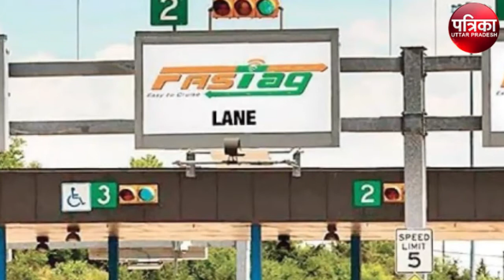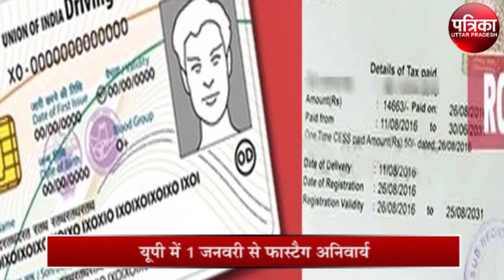FASTag नहीं तो टोल प्लाजा पर एंट्री नहीं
लखनऊ. उत्तर प्रदेश में एनएचएआई के सभी 78 टोल प्लाजा पर 1 जनवरी से टोल का भुगतान फास्टैग के माध्यम से ही होगा। एनएचएआई के रीजनल ऑफिसर अब्दुल बासित ने बताया कि सड़क परिवहन और राजमार्ग मंत्रालय के मुताबिक 1 जनवरी 2021 से नेशनल हाईवे पर पड़ने वाले सभी टोल प्लाजा पर भुगतान केवल फास्टैग के माध्यम से ही होगा। इसके लिए 6 नवंबर को ही अधिसूचना जारी कर हो चुकी है। उन्होंने बताया कि जिन वाहन चालकों के पास फास्टैग नहीं है वह निर्धारित बैंक या पे-टीएम से भी इसे खरीद सकते हैं। टोल प्लाजा पर प्वॉइंट ऑफ सेल से भी फास्टैग खरीदने और रिचार्ज की भी सुविधा रहेगी। यह पेटीएम, फोनपे समेत दूसरे कई प्लेटफार्म पर भी उपलब्ध है।